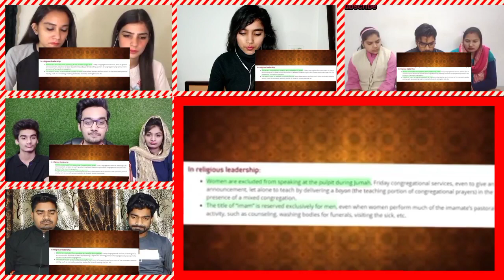😯Hindusim 🛕🕉️and☪️ islam🕋 similarities between Hindusim and islam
Hello Friends did you know that 2 seemingly opposite religions, Hinduism and Islam, quite surprisingly has a lot in common. For eg - Let's take the concept of god and prophets. Even our Hindu Vedas mention Rishi Munis as Adhikari Purusha meaning humans with superpowers. Secondly, in both these religions to recitation if god's holy name is a good way to connect with the almighty.

But if we leave aside the positives of both the religions, there are slightly negative aspects also that match. Like Patriarchy!! Both these religions are patriarchal in nature!! Well Friends, there are many

such similarities in Islam and Hinduism, so to know all in detail, stay tune throughout to know more!!

India mix mashup reactions01 🙂❤️ thank you 🇵🇰❤️🇮🇳🙂

   is created to give our opinion,views and reactions over different videos to entertain People.